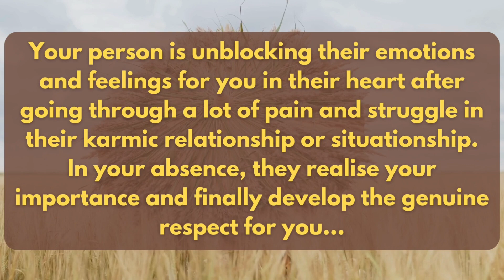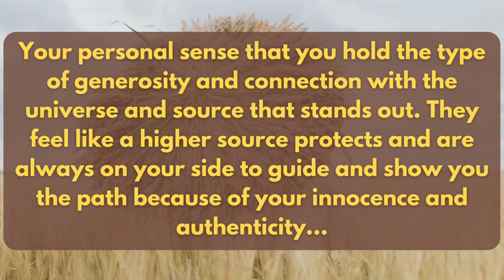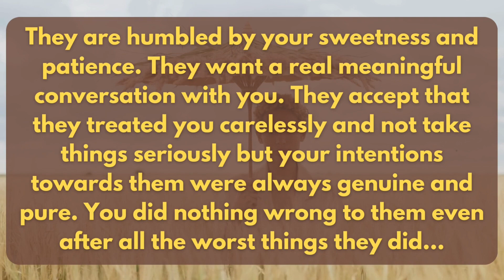Absolutely Accurate:She used these words to manipulate your,,😱😭Twin flame reading today❣️Dmtodf❣️